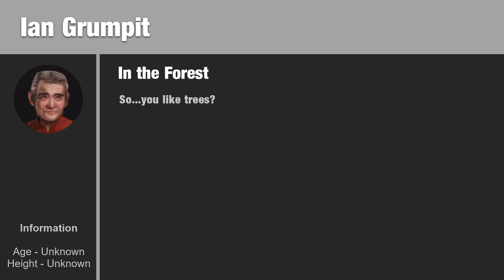WHO CHASED US? - Survival Roleplay S2 | Episode 39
Who was it that chased Dagwin out of the woods?

Welcome back to my game mode which I like to call 'Survival roleplay'.
This is Farming Simulator 19

For mod credits please go to the end of this video.

Outro Music is South Beach Night - Vanity Street